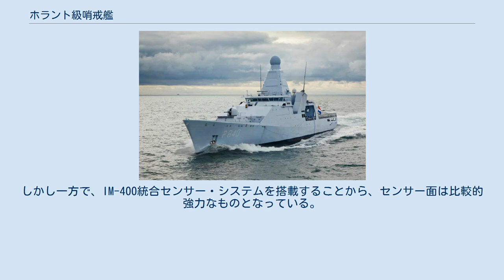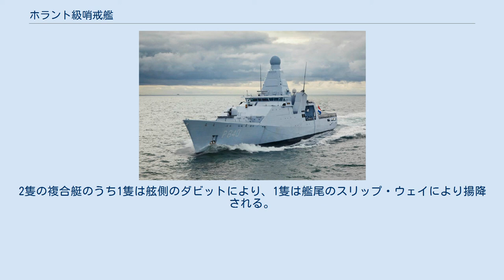ホラント級哨戒艦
ホラント級哨戒艦（オランダ語: Holland klasse patrouilleschepen, 英: Holland class offshore patrol vessels）は、オランダ海軍の哨戒艦（OPV）。
 本級の建造は、従来の防衛白書（Defensienota）にかえて発表された2005年の海軍計画（Marinestudie）において盛り込まれた。
この計画においては、当時海軍が運用していたカレル・ドールマン級フリゲート6隻のうち4隻を海外に売却し、かわって4隻の哨戒艦を取得することとされており、これに基づいて建造・配備されたのが本級である。
なお、計画のコストは5億2960万ユーロとされている。
 本級は北海での護衛任務のほか、オランダが西インド諸島に有するアルバ等の構成国・海外領土などで、洋上警備・救難等の戦争以外の軍事作戦に投入される。
このような運用を想定しているために航洋性が求められたことから、哨戒艦艇としてはかなり大型化しており、実際、排水量の点では、かつて同国海軍が運用していた防空ミサイル・フリゲートであるヤコブ・ファン・ヘームスケルク級フリゲートに匹敵する。
 本級は、ディーゼル・電気複合（Combined Diesel or Electric, CODOE）推進方式を採用しており、2基の推進器（可変ピッチ式、3.2m径）は、低速時にはABB電動機（各400 kW (540 hp)）、高速時にはMAN 12V28/33Dディーゼルエンジン（5,460 kW (7,320 hp)）によって駆動される。
また微妙な操船が求められる場合に備えてサイドスラスターも設置されている。
 哨戒艦であることから兵装は限定的で、いずれも砲熕兵器に限られており、ミサイルや魚雷は搭載されない。
しかし一方で、IM-400統合センサー・システムを搭載することから、センサー面は比較的強力なものとなっている。
これは下記の各種センサー等を統合している。
 本級は、搭載艇として1隻の高速救難艇（FRB）と2隻の複合型高速襲撃・要撃艇（FRISC）を搭載している。
2隻の複合艇のうち1隻は舷側のダビットにより、1隻は艦尾のスリップ・ウェイにより揚降される。